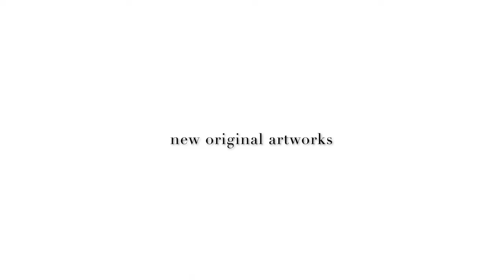NEW ART RELEASE! 20 ORIGINAL PAINTINGS by Intuitive Italian Artist Roberta Boffo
Ciao! Hello my lovely community and welcome to all of the new faces!
I am so happy to have you here. I know it has been a minute since my last video.. I have been very busy working on new pieces and putting together this new collection of paintings, which is NOW available on my

Here is a taste of my process through the making  of some of these paintings.

If you have any questions feel free to drop them in the comment section below, I'll be happy to answer them.